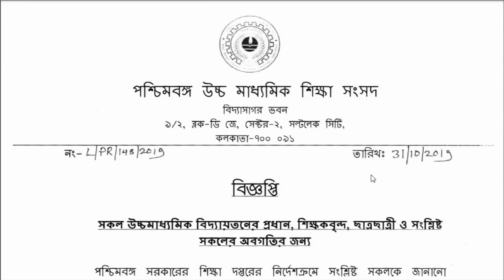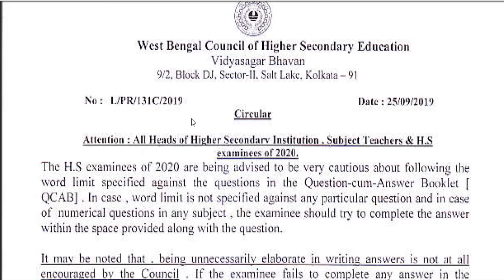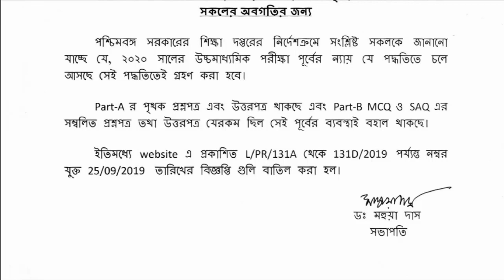উচ্চমাধ্যমিক পরীক্ষা আবার পুরানো পদ্ধতিতে ,বাতিল আগের বিঞ্জপ্তি QCAB এর | HS Exam in old Exam System